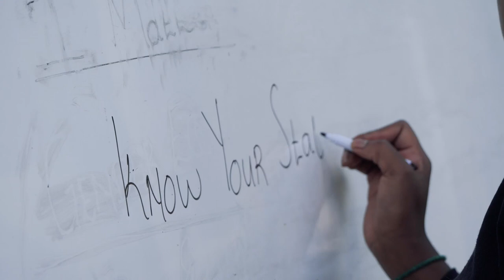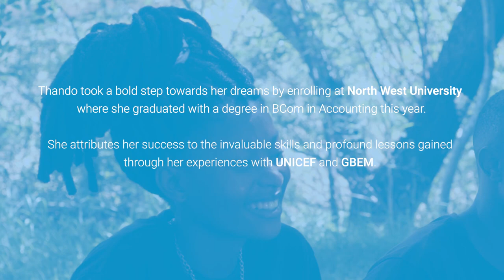GBEM alumni pay it forward to empower other young people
Thando Mhlanga is a Girls and Boys Education Movement (GBEM) youth facilitator.

Through GBEM, UNICEF South Africa provides young people with volunteer opportunities to empower, upskill, engage, and gain valuable experience on their professional journeys.

GBEM alumni as volunteers receive training towards improving their facilitation skills using a variety of methodologies which include facilitating sport and play-based dialogues on social issues in schools and communities, improved youth advocacy skills, and skills to ensure that all children participate in youth and adolescent development programmes in a safe and enjoyable environment as enshrined in the United Nations Convention on the Rights of the Child.